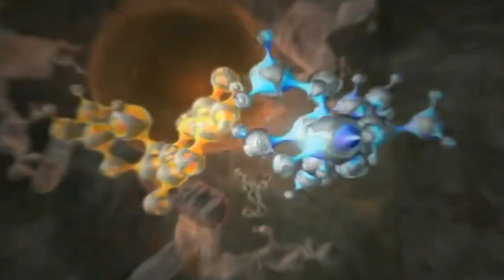සොබාදහමේ නැනෝ තාක්‍ෂණය - Nano in Nature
සොබාදහමේ නැනෝ තාක්‍ෂණය නම් මෙම වීඩියෝ පටයෙහි , අප අවට පරිසරයෙහි වෙසෙන සතුන් මෙන්ම ශාක ආදියෙහිද දක්නට ලැබෙන නැනෝ තාක්ෂණික යෙදුම් පිළිබඳව සිත්ගන්නාසුළු පැහැදිලි කිරීමක් අන්තර්ගතය. මෙමගින් ඔබට නැනෝ විද්‍යාවෙහි යෙදුම් පිළිබඳව මනා අවබෝධයක් ලැබෙතැයි අපි අපේක්ෂා කරමු

This video contains an interesting explanation about some of the applications of Nano technology that are seen in nature. It would help you to get a  clear understanding about how wonderfully nanotechnology is used in nature.